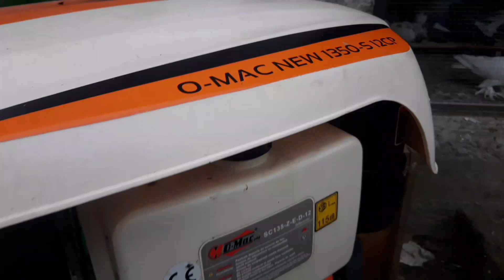Am rupt grupul la Motosapă|cât m-a costat❓cum s-a întâmplat❓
Nu copia sau reposta clipul!
Mai multe informații găsești pe canal...